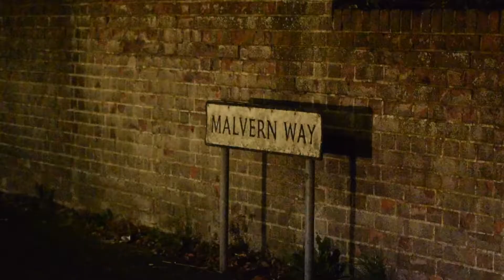Hastings Investigation with Sussex police and scenes of crime officer after stabbing in Malvern way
Sussex Police and Scenes of crime - investigation after a Stabbing in Malvern Way, Hastings,
The attack, which happened around 3.30pm in Malvern Way, Hastings, led to police cordoning off the road while forensic investigators scoured the scene.

a 24-year-old man, was taken to hospital with wounds “consistent of being stabbed with a sharp implement.”